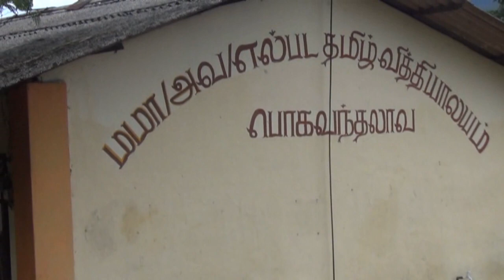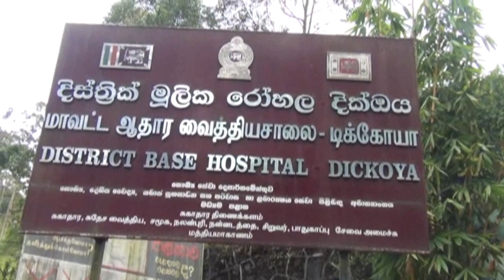பொகவந்தலாவில் ஏழு மாணவர்களுக்கு குளவி கொட்டு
பொகவந்தலாவில் ஏழு மாணவர்களுக்கு குளவி கொட்டு : பாடசாலைக்கு பூட்டு : குளவி கூடுகளுக்கு தீவைப்பு